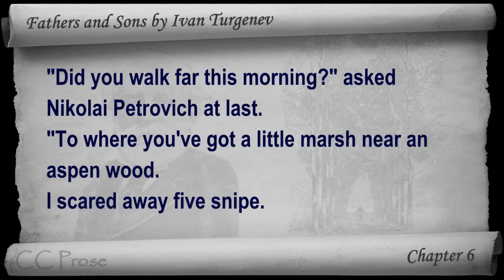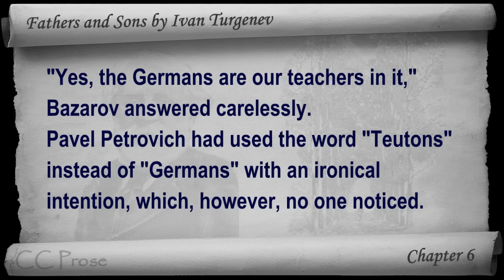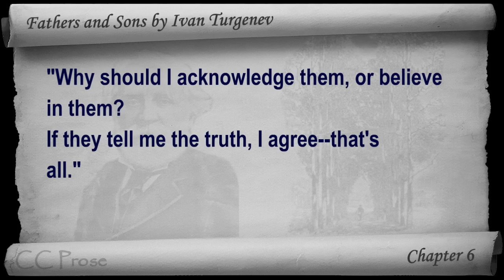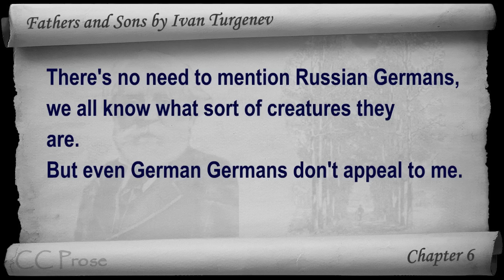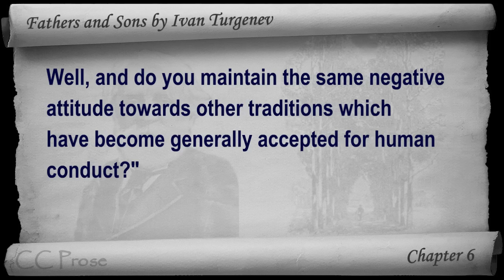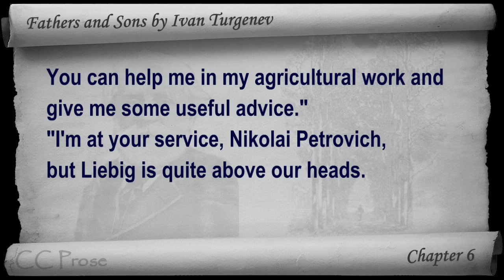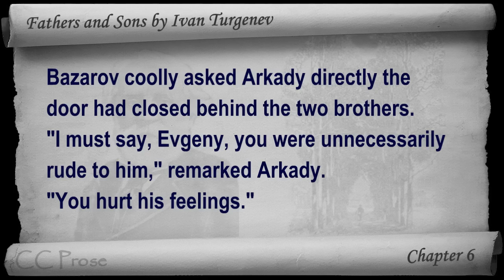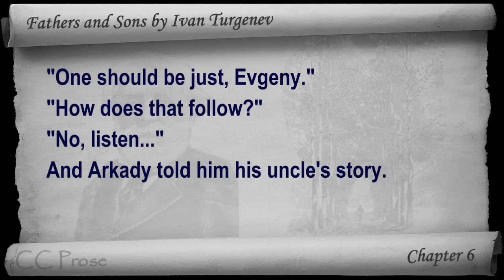Chapter 06 - Fathers and Sons by Ivan Turgenev